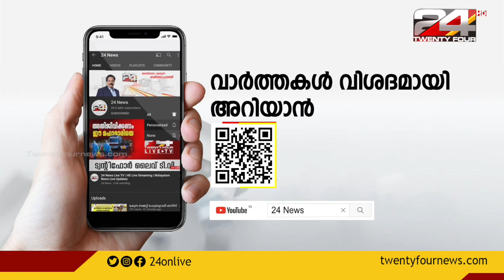കൊച്ചി കപ്പൽ നിർമാണശാലയ്ക്ക് അമ്പതാം വാർഷികം; കപ്പൽശാലയ്ക്ക് തറക്കല്ലിട്ടത് ഇന്ദിര ഗാന്ധി